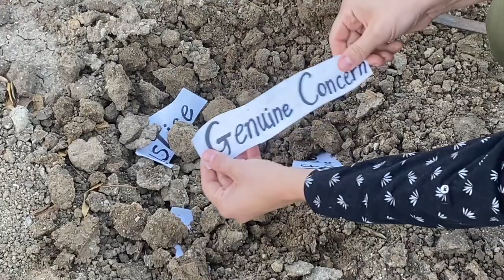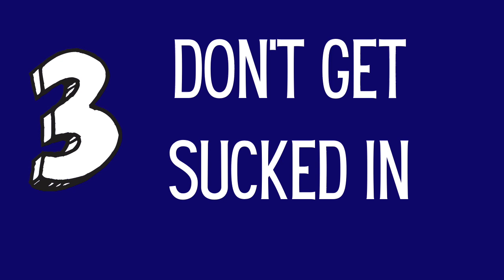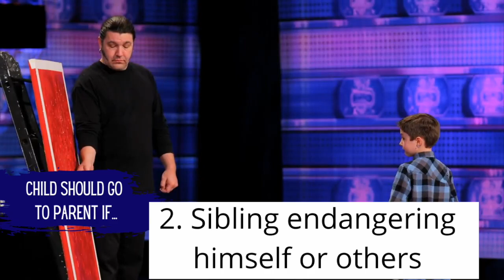4 Quick Ways to Eliminate Annoying Tattles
Mooooom, he hit me! Are your children constantly dragging you into their conflicts? Do you find yourself becoming a referee to all their fights? This video will offer four quick ways to eradicate tattling behaviors from your young children.